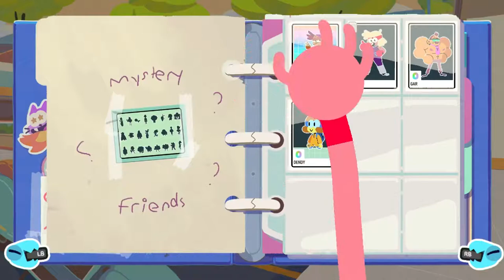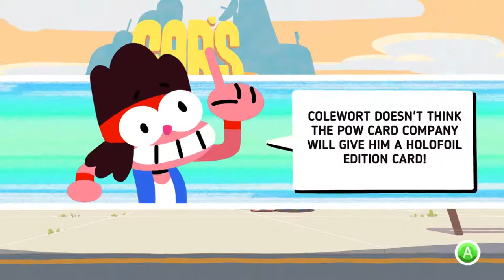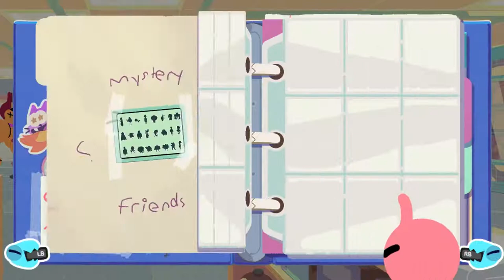MAGIC BURRITO THAT MAKES YOU SMALL? |OK.KO.! Let’s Be Heroes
I LOVE YOU GUYS  AND I HOPE YOU GUYS HAVE A GOOD DAY OR NIGHT WERE EVER YOU GUYS ARE AND I HOPE YOU GUYS LOVE THE VIDEO AND AS ALWAYS MY MYSTERY TEAM SCOOBY DOO BE DOO 💖

donutforanimex